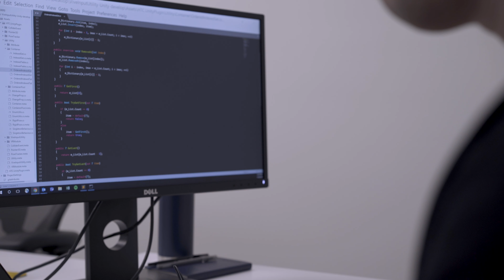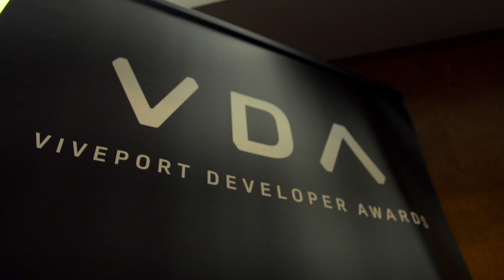BattleSky VR & Oh!WHATif - Viveport Developer Stories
For our ninth Viveport Developer Story, we visited Oh!WHATif in Taipei, Taiwan and Silicon Valley, California. Available now on Viveport & Viveport Arcade

BattleSky VR is a Multiplayer VR shooter game. Each player picks a Hero with vastly different size, powers and gameplay style to engage in fast-paced aerial combats against other players.

BattleSky VR was the finalist in the Arcade category of the second annual Viveport Developer Awards.